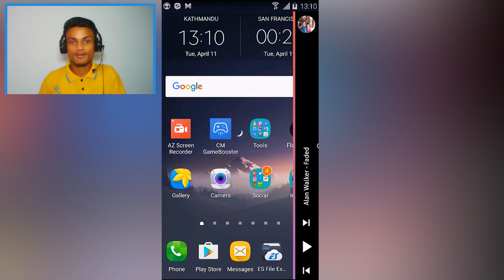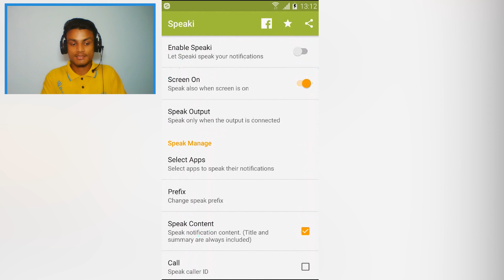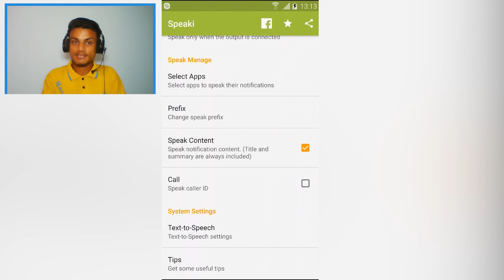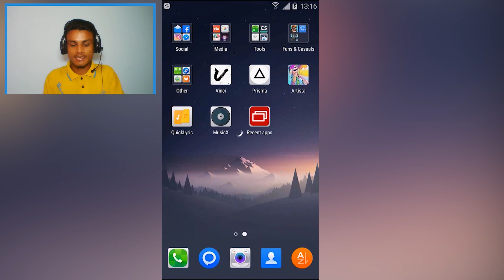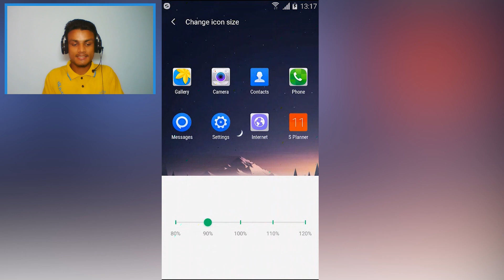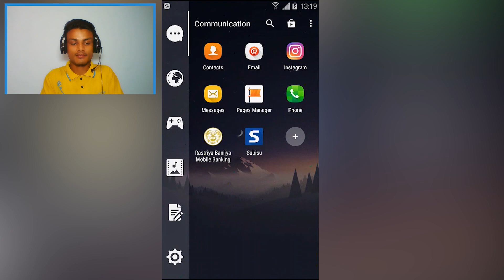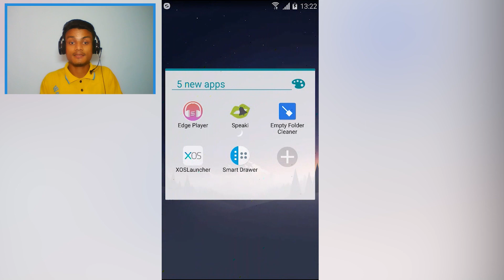5 New AWESOME Apps For Android (2017)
Here's some more awesome apps for your ANDROID...

THANK YOU FOR YOUR LOVE AND SUPPORT...
HOW I MAKE MY VIDEOS? RESOURCES DETAIL

●Operating Systems
  Windows 10 & Android 6.0.1
●Screen Recorder
  Bandicam & Az Screen Recorder
●Face Camera
  Windows 10 Camera [Integrated Webcam]
●Microphone
  Donyin DT-2112 Chinese HeadPhone (9$ Dollars)
●Video Converter
  Handbrake
●Video Editor
  Adobe Premiere Pro CC 2017
●Premiere FX
  Boris FX, Sapphire FX, NewBlueFX Titler Pro 5
●Extra
  Adobe Audition, Media Encoder, Photoshop & Google Chrome